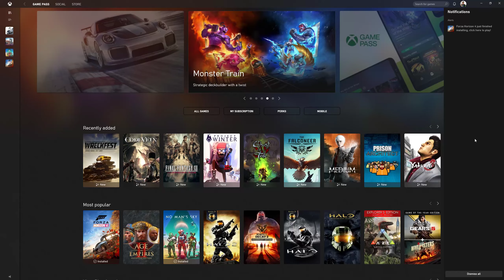How To Enable/Disable Show Themes On Profiles Xbox App PC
How To Disable Show Themes On Profiles Xbox App PC
How To Enable Show Themes On Profiles Xbox App PC